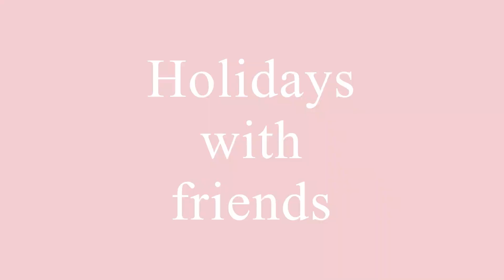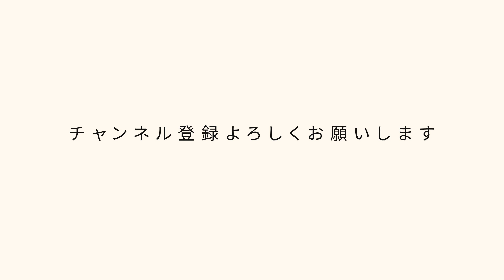【美容室VLOG】ブリーチして透明感カラー｜友達とカフェ｜沖縄のサンセット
こんにちは、さえです。
今回は美容室に行った様子とカフェをVIogにしました🌿

‹紹介した美容室›
Avance Spa three.【アヴァンセスパスリードット】